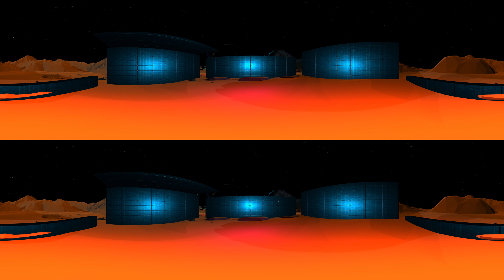Mojo Sound Studios 3D Audio!! Put on your headphones!!!!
Make sure you put your Left and Right correctly to feel the full experience!

Mojo Sound Studios (mojosound.fi) collaborating with Axiio.fi   Tempomusic.fi   and Kolotila.fi have launched a new service in 3D sound!

Come record your band, film your commercial, create educational programming in an immersive environment to make a deeper connection with your audience.

VR/360/3D/AR is the way forward from here.

MojoSound.Fi

or

Mojoss.com